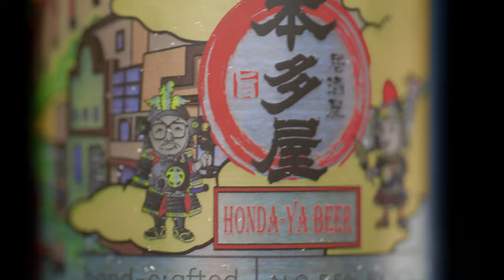HONDA-YA BEER Commercial with Sean Rabbitt (Team USA Figure Skater)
Director: Yukako Fujimori
Producer: Cecilia Mou
Client: HONDA-YA

Team U.S.A Figure Skater: Sean Rabbitt
Sean’s friend: Richard Dornbush

Director of Photography: Christine Mouton
Editor: Yukako Fujimori
Production Designer: Trevor Schmisseur
Sound: Amenda Lee
1st AD: Cecilia Mou
2nd AD: Trevor Schmisseur

Gaffer: Harrion Segal
Key Grip: Trevor Dunnigan
1st AC: Ali Flynn
2nd AC: Liv Farris
Cam Trainee: Daykota Rivera
Swing/GE: Megan Sun, Ren Collantes
PA/Grips: Caelan LaMure, Joy Bae, Alex Guo, Dongjun Hahm

Colorist: Kate Steinhebel
VFX: Alex Guo
HMU: Trevor Schmisseur